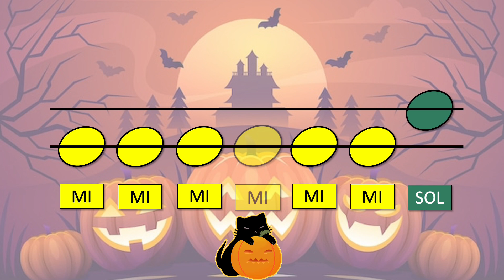MI SOL Pass the pumpkin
Tutorial amb les notes mi i sol per a acompanyar la cançó "Pass the pumpkin", extreta del canal de Elementary Music.
Notació amb només dues línies de pentagrama.